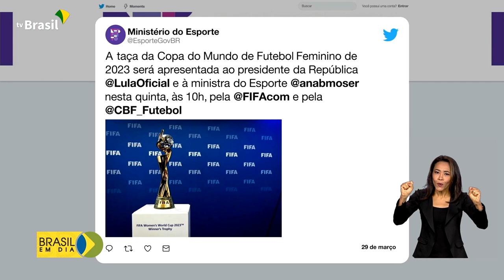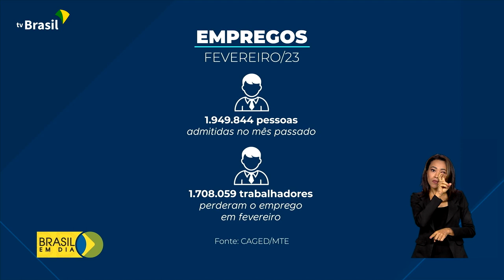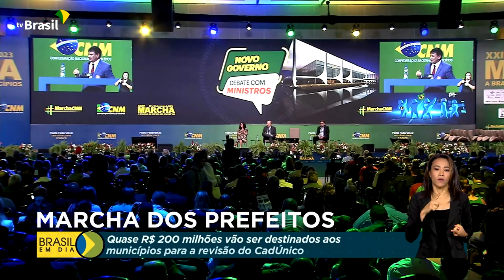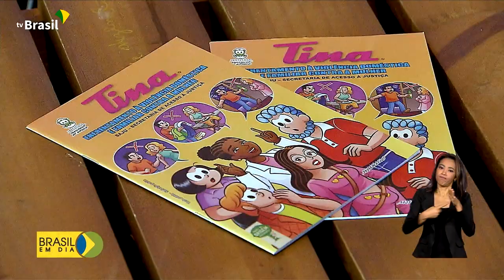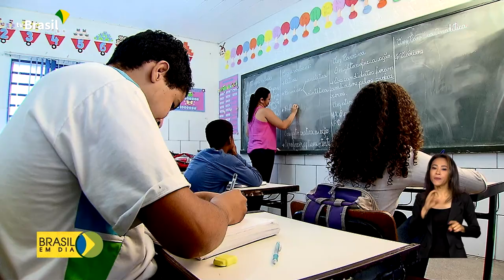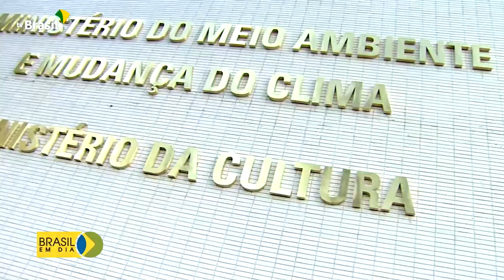Brasil em Dia - 30 de março de 2023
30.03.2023 - 🎥 Mais de 240 mil postos de trabalho são criados no Brasil em fevereiro. Governo anuncia hoje a nova regra fiscal. E presidente Lula recebe a taça da Copa do Mundo de Futebol Feminino.